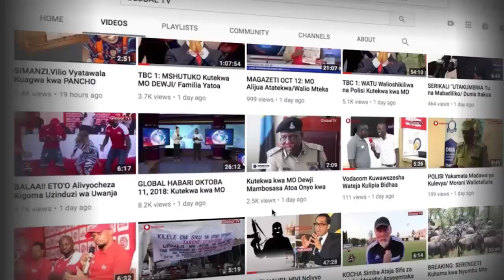NOMAA! Sarah Amfundisha Wolper Kukata Mauno Mbele Ya Harmonize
Usiku wa Disemba 7, 2018 mwigizaji wa bongo movie na mwanamitindio Wolper alisherehekea siku yake ya kuzaliwa katika ukumbi wa Life Club Mwenge ambapo Sarah na Harmonize walinogesha sherehe hiyo huku Sara akiamua kumuonesha Wolper ufundi wa kukata mauno.

FaceBook Instagram Twitter Install Global App: ANDROID Install Global App: iOS